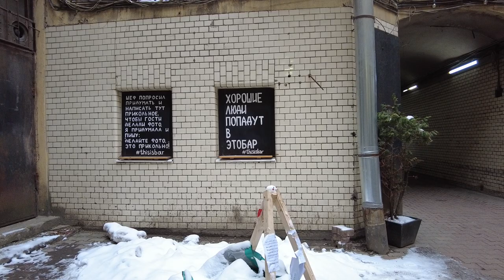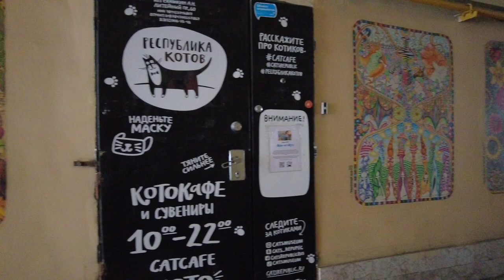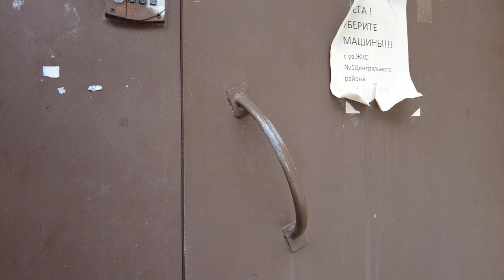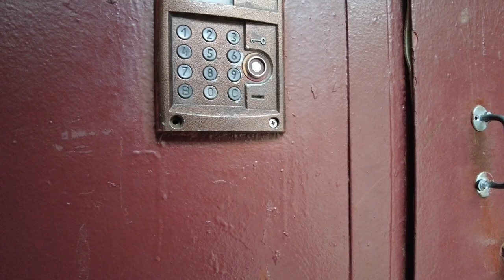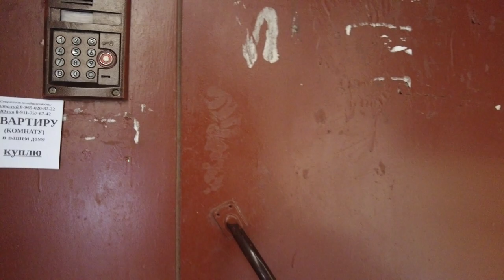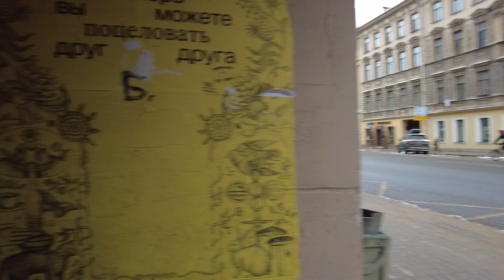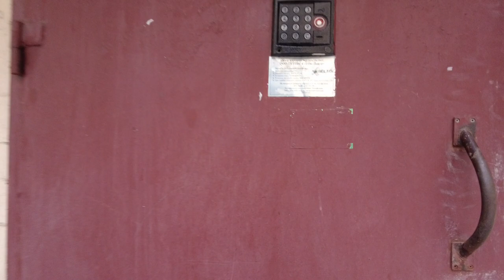Unique Walk in St. Petersburg, Russia. In the center - Beautiful St. Vladimir's Cathedral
The beginning of the walk in the center of St. Petersburg from the Vladimirskaya metro station. Today we will walk along the wide avenues and old courtyards of the city.
00:51 Kuznechny lane.
01:12 Vladimir Cathedral.
01:26 Vladimirskaya Square is ahead.
01:46 Vladimirsky Prospekt (the shortest in the city).
02:00 Vladimir Cathedral.
 Tourists are attracted by the unique architecture and powerful energy of the Vladimir Cathedral. The history of the temple began in the 18th century with a small temporary church located in a private house, which was visited by the townspeople living in the area. There was not enough space for parishioners, and then in 1745 a small wooden church was built, the basis for which was the old chapel. The main temple is on the second floor. In 1760, a stone foundation was laid for a grandiose construction project. The temple is named after the Miraculous Icon of the Mother of God, according to legend, it was painted by Luke on the tabletop, at which the Savior and the Mother of God used to eat. This is a special temple, therefore Divine Services are conducted only by the Highest Spiritual Priests. The cathedral is also famous for its children's choir, whose singers are known far beyond the borders of Russia with their angelic voices. The history of the temple is connected with many famous parishioners. Pushkin's parents lived not far from the square where the temple is located, and often attended services. Alexander Sergeevich himself was often visiting relatives and went to the Liturgy at the Vladimir Church.
05:45 To this day, funeral services are performed in the temple for Dostoevsky, who lived in Kuznechny Lane and was a diligent parishioner of the Vladimir Church. The iconostasis has been preserved here, in which there are about 30 sacred icons. He created a unique creation by Rastrelli in the 18th century, placing the Holy Faces on both sides of the altar. The name of the author of the Vladimir temple is still not exactly known. There is a version that it could be the Swiss architect Antonio Trezzini.
11:11 Vladimirsky prospect.
14:11 Bar in the yard - "This is a Bar."
14:58 Signs on the wall: "Good people will go to this bar."
23:39 Nevsky Prospekt. We can say that this is the main attraction in the city.
24:46 Liteiny prospect.
29:10 This is how ordinary Petersburgers live.
35:30 Zhukovsky street. Until 1902 - Malaya Italianskaya Street.

✔️The most interesting video on the channel:
Other videos and channels of interest to viewers on the topic of walking around St. Petersburg, Russia: Mobotix Webcams, Baklykov LIVE